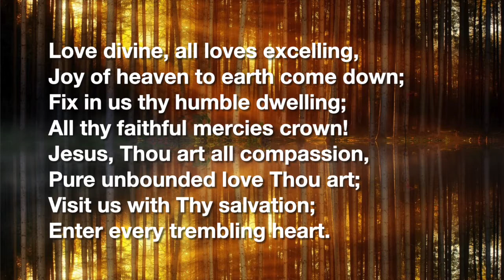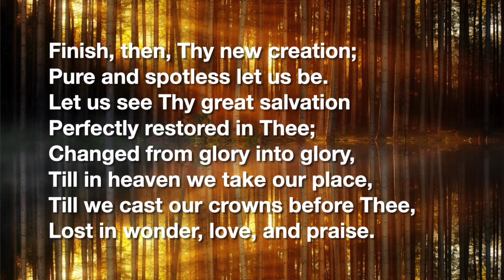Love Divine (Tune: BLAENWERN with descant)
Tune: BLAENWERN William P. Rowlands (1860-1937)
Descant by Andrew Sims under Choral Public Domain Library (CDPL) License
Organ: Organ: Clyde McLennan – smallchurchmusic.com Used with permission.
Sung by: Val McClure (2020)
Photo: jplenio on Pixabay

Copyright info: Words and Tune are in the public domain in most countries. This performance, the photo and the video are all used with  permission.
This video may be downloaded and used in all non-commercial worship services (e.g. livestreams, Youtube etc.)